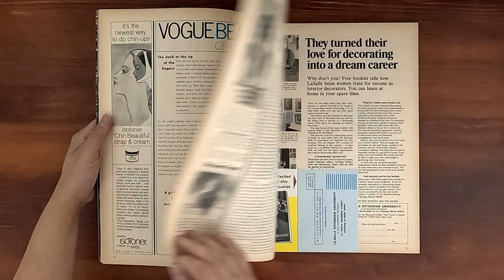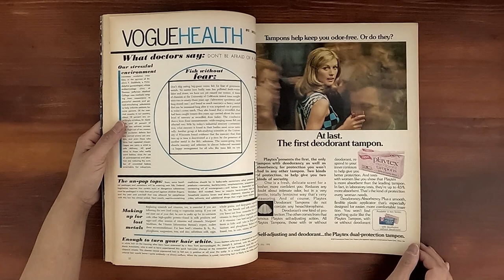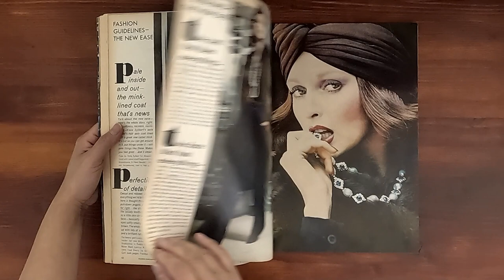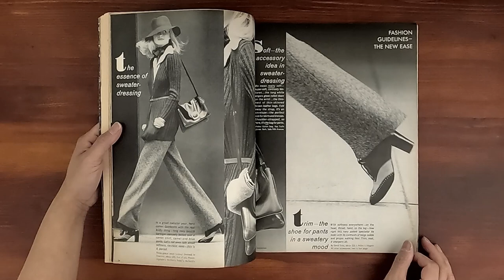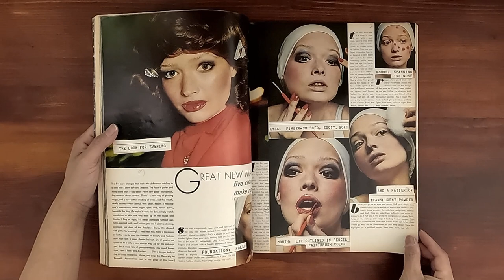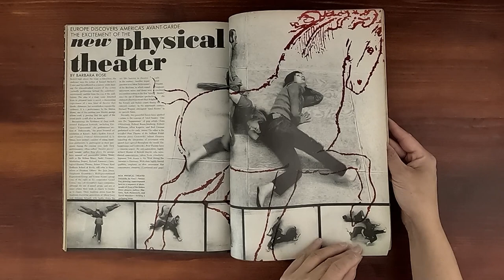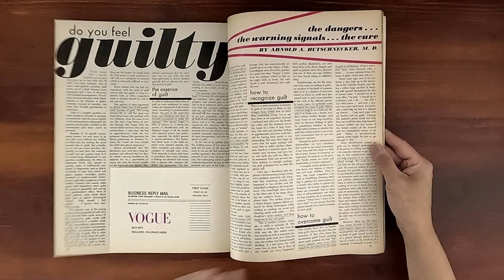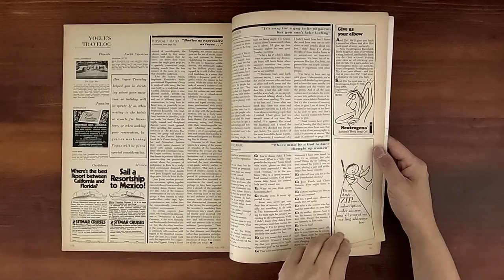1972 July ASMR Magazine FlipThrough: Vogue w Karen Graham, Burt Reynolds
Vintage issue of Vogue July 1972.  Relaxing ASMR sounds from page turning and a step back in time at the same time.

COVER: Karen Graham in Adolfo photographed by Avedon.

Fashion:
Vogues Point of View & First Guidelines  -  The News Is Ease
Fall Guidelines to the new ease in Fashion
Contagious Joy  Mrs. Henry Ford, II
New Paris Looks
New Looks From Italy
Charles Kleibacker Tells What it Takes to sew the new soft clothes for fall
More&

Beauty:
Great New Make-up
New Shorter Hair
Kitty Hawks  The Girl to Watch

Features:
People Are Talking About & Lee Grant
The New Physical Theatre
Burt Reynolds Talks About Women
Groucho Marx Has The Last Word About Women  Maybe
More&

Fashions In Living:
Mr. and Mrs. Loel Guinness in Acapulco